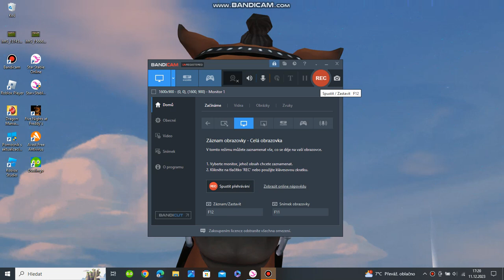RYCHLI ŽIVOT DREW PT.55